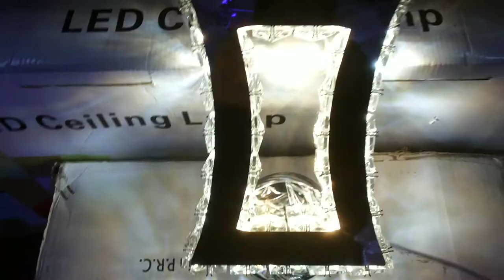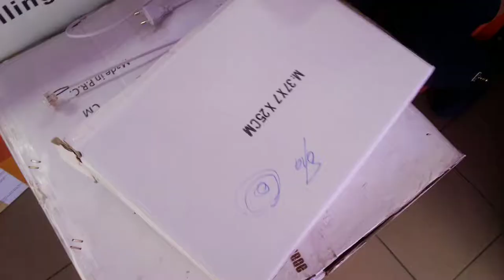КАК ПОДКЛЮЧИТЬ LED ХРУСТАЛЬНУЮ БРА СВОИМИ РУКАМИ!!!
хром 25х20х7cm 1kg LED25W 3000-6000К AC220V
как подключить бра обзор красивого настенного светильника led бра с хрусталем и все режимы работы